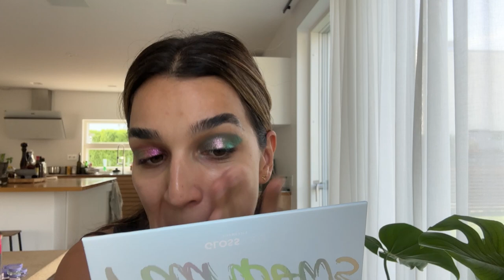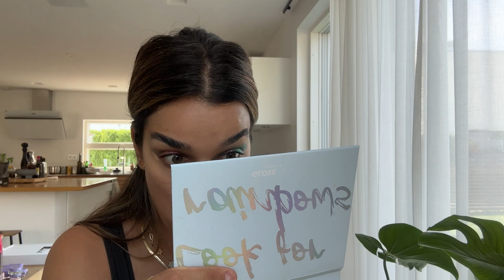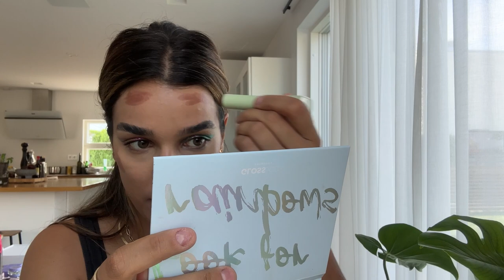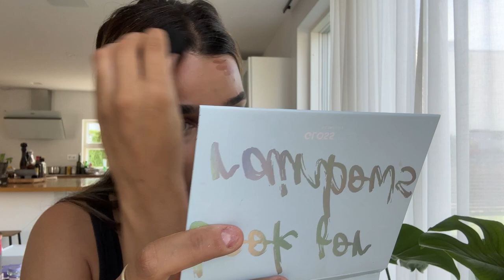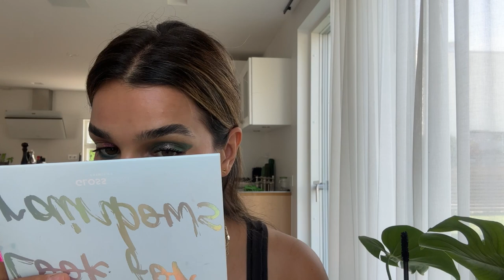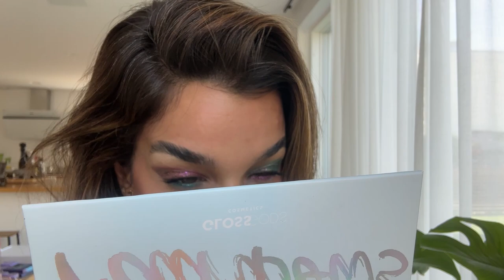Testar nytt smink och det går käpprätt åt HELVETE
Jahapp, kul det här va då! Testar nytt smink och känner min fulare än någonsiN :D

Produkter, obs länkar markerade med ** är adlinks som jag alltså tjänar pengar på.
Barry M Dazzle & Define Crayons -
Glossgods Pastel Multichrome Pigments i “Stormy” -
Glossgods Pastel Multichrome Pigments i “Cloud Chaser” -
Hourglass Vanish Airbrush Primer -
Hourglass Veil Hydrating Skin Tint i “7” -
Fenty Beauty Pro Filt’r Instant Retouch Concealer i “260” -
Pixi Beauty On-the-glow Bronze i “Beach Glow” -
Lumene Natural Glow Multi-Sticks i “Soft Glow” -
Mili Cosmetics Mascara “Dreamia” -
Barry M Gelly High Shine Lip Vinyl i “Ornate” -
LH Cosmetics Glazed Drip i “Drip” -

Puss!
/Nats